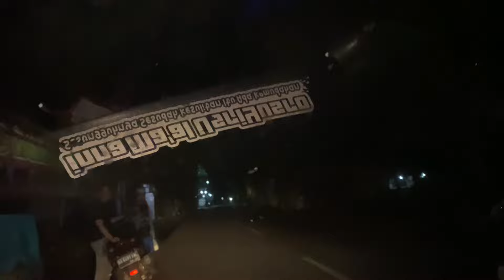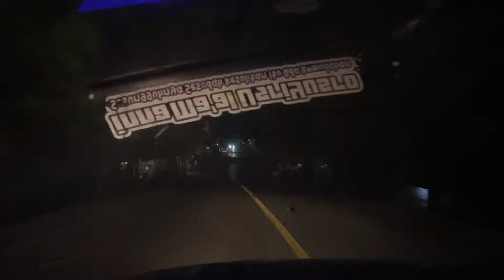#72 RESPON KEBAKARAN TELUK KUBUR DANAU PANGGANG